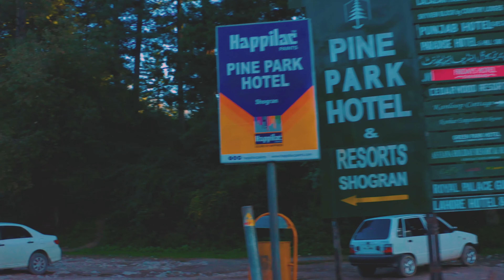Most Beautiful Places Near To Balakot | Shoran Valley | Siri Payee Khagan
Shogran valley is a picturesque mountain resort located in the Kaghan Valley of northern Pakistan, boasting stunning views and lush green landscapes. Set at 2,362 meters above sea level, Shogran provides a peaceful retreat for visitors looking to escape the hustle and bustle of everyday life. During summer months, Shogran draws in large numbers of tourists who come to enjoy its picturesque beauty.
Shogran Valley is a beautiful and serene destination that offers travellers the opportunity to enjoy its scenic natural beauty and create unforgettable memories. Visitors can experience the calming atmosphere of the valley year round, making it the perfect spot for an escape from daily life.